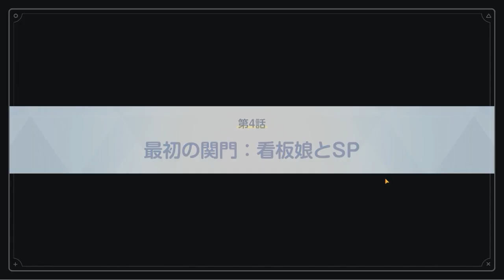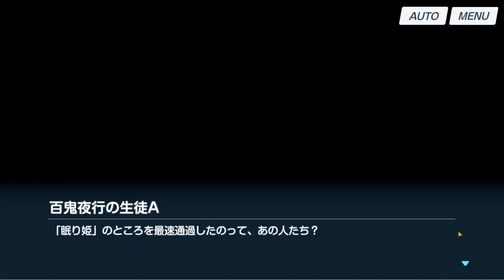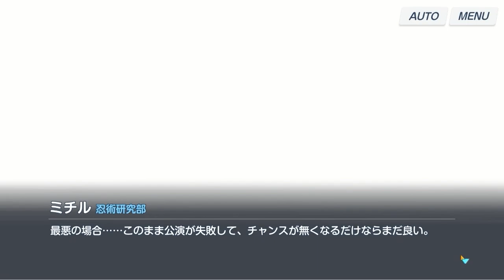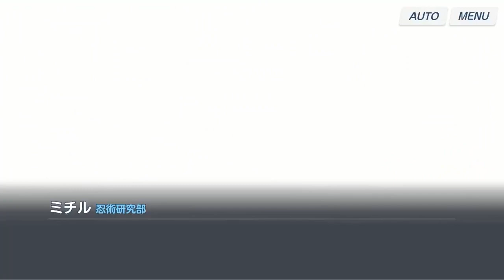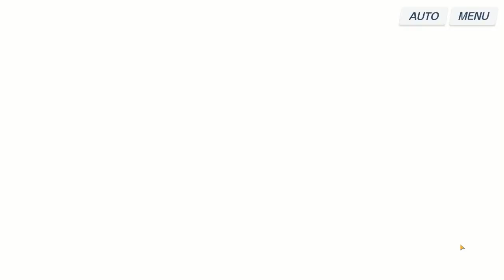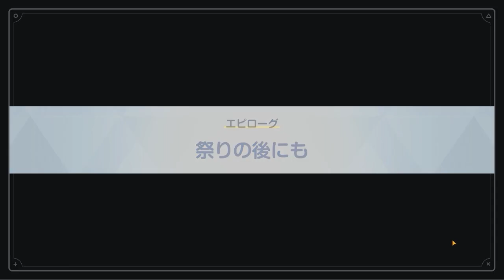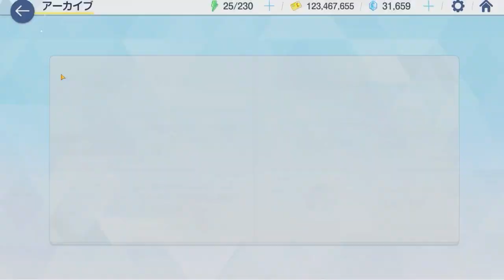【実況】下心で始めるブルーアーカイブ | -不忍ノ心 後編-【ムービン VTuber ブルーアーカイブ 】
今回も「ブルーアーカイブ」を実況させていただきます。

※こちらの動画は「ブルーアーカイブ」のネタバレを含みます。
　また、こちらの動画は
　ブルーアーカイブの配信ガイドラインに則って

※Vol.1⇒vol.2-1章⇒vol.3⇒vol.4⇒vol.2-2章⇒最終章
　の順番でプレイしていきます。